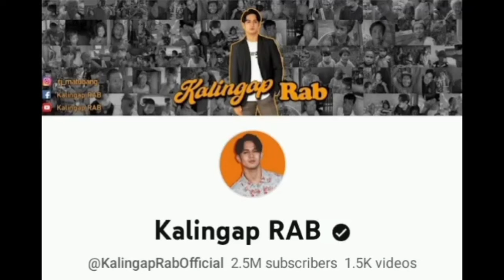GILUMAGS TV, MAY HINDI INAASAHANG,MASASALUBONG SA MALL,ATE NI BABY GIRL